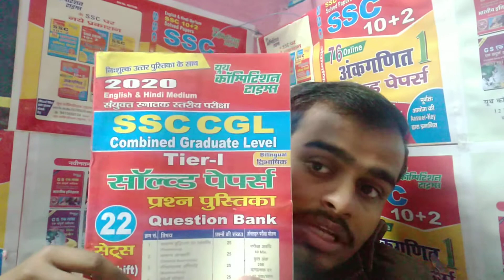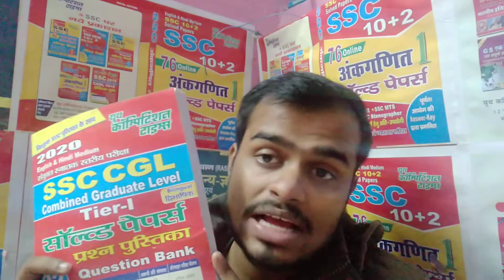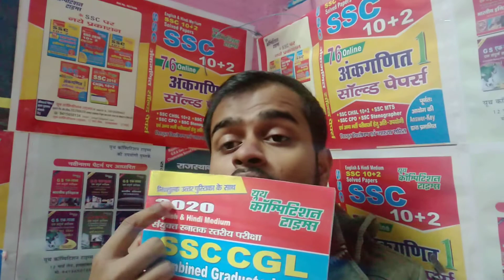Buy One Get One Book Free for SSC CGL, EXAM Tier-1 2020.(QUESTION BANK ITH ANSWER BOOKLET)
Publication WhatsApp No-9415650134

OUR YCT BOOK BLOG:-